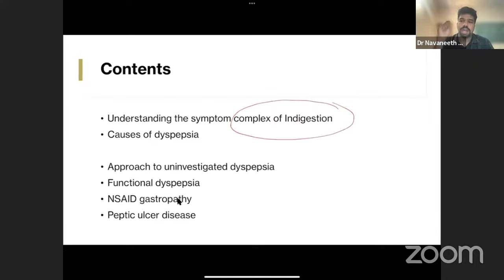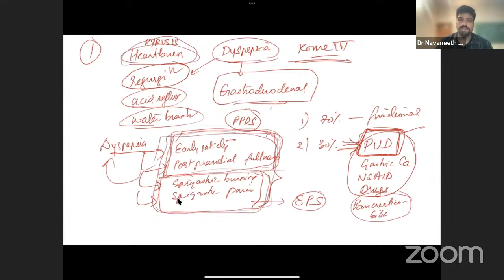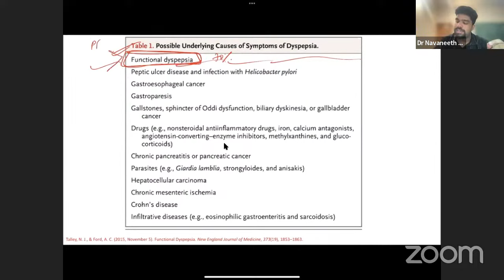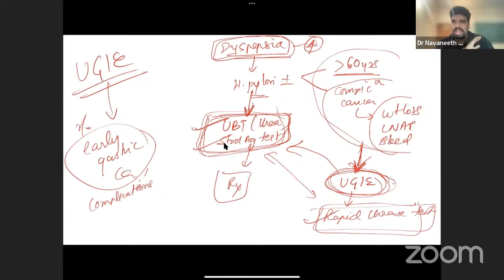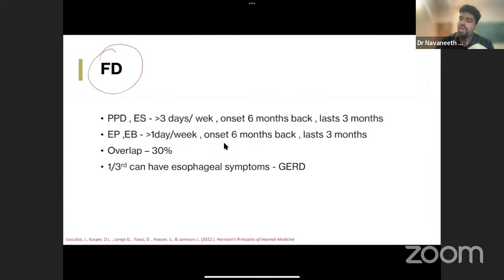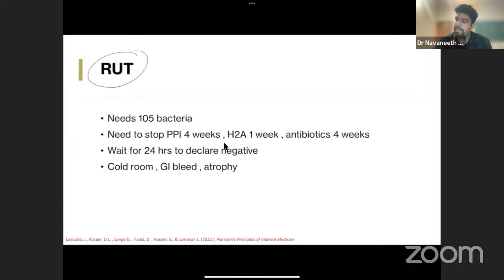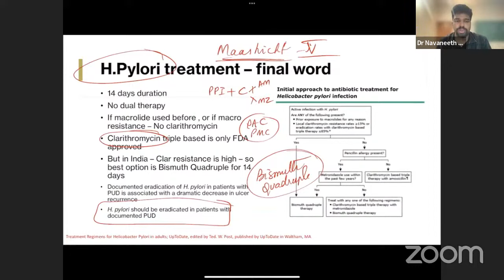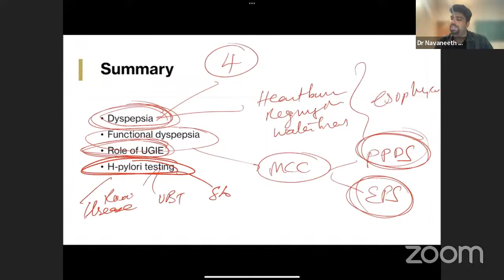Approach to Dyspepsia | Harrison based Session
Harrison book based classes on important topics in Medicine.
Approach to Dyspepsia
- Dr.Navaneeth,
MBBS(BMCRI),
MD Medicine (JIPMER).